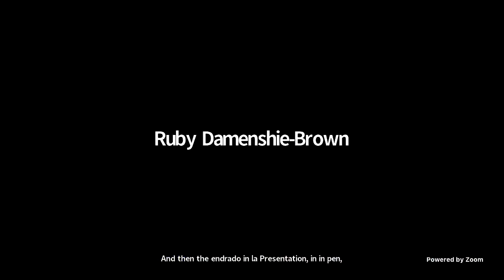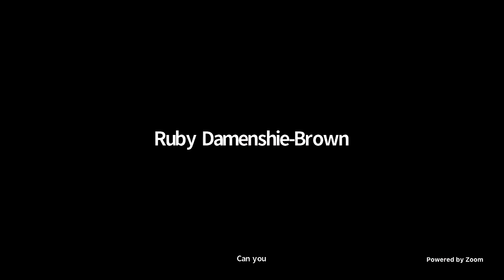Palestra online: Lacunas de informação sobre as mudanças climáticas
Bate-papo online sobre as lacunas de informação de mudança climática nos projetos Wikimedia com o presidente do Wiki Movimento Brasil, Valério Melo; Itzel Gómez – Climate Tracker (Uruguai); e Virginia Scaradamaglia – FLACSO (Argentina).

A atividade fez parte da programação da campanha Wiki4HumanRights | WikiParaDireitosHumanos, da Wikimedia Argentina e Wikimedistas de Uruguay , que tem foco no direito a um ambiente saudável.